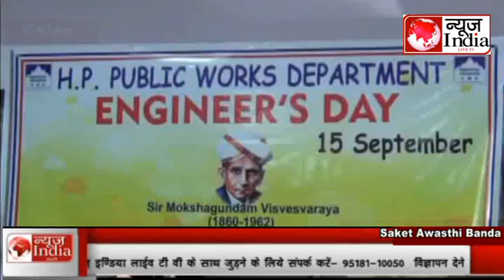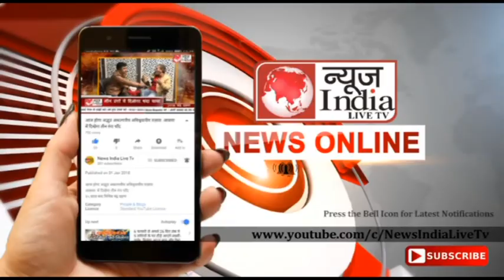सोलन में धूम धाम से मनाया गया ‘इंजीनियर डे इंजीनियर्स ने केक काट कर मनाया